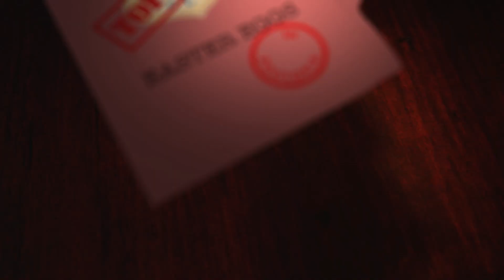Zootopie - Reportage : Les secrets du film ! I Disney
Découvrez les nombreux extraits du film Zootopie !